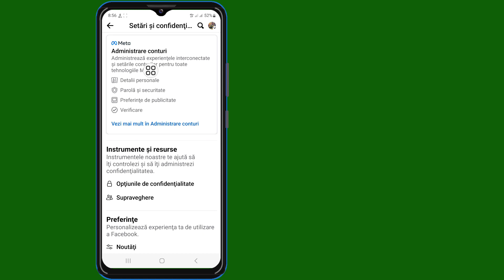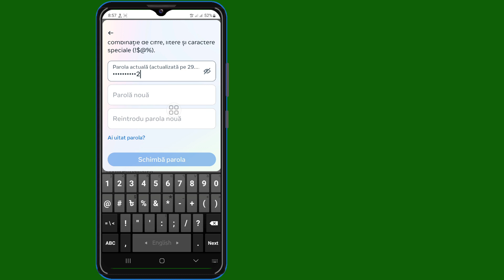Cum să schimbi parola Facebook (actualizare 2024) | Schimbați parola Facebook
Bună!  Vizualizări,

 Îți voi arăta cum să schimbi parola Facebook (actualizare 2024) | Schimbați parola Facebook Vizionați acest videoclip și aflați [Android și iPhone]

 Vă rugăm să nu uitați să vă ABONAȚI canalul meu.